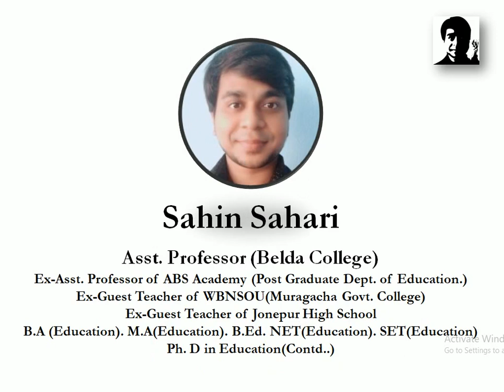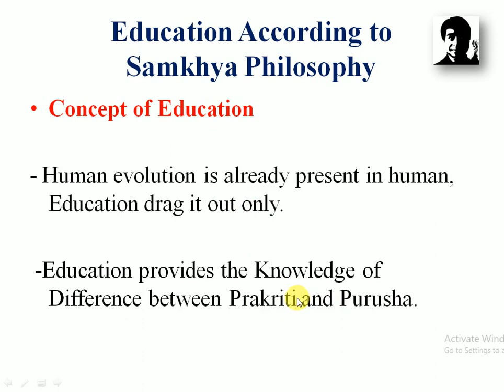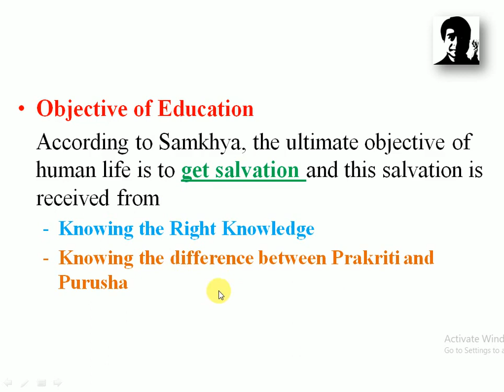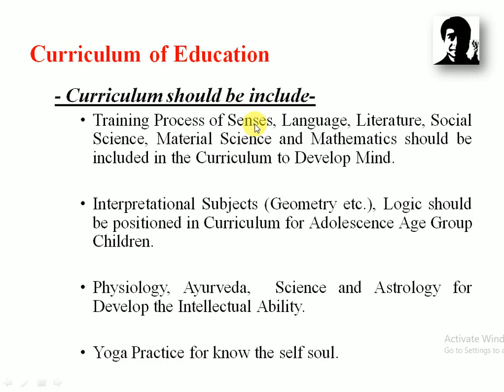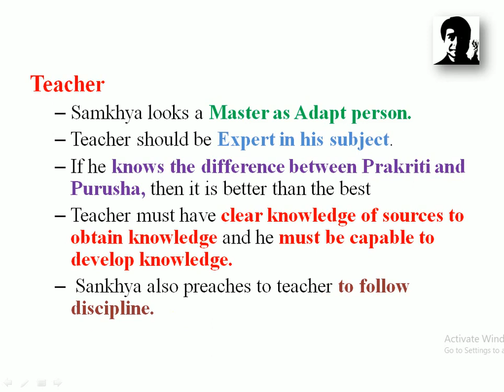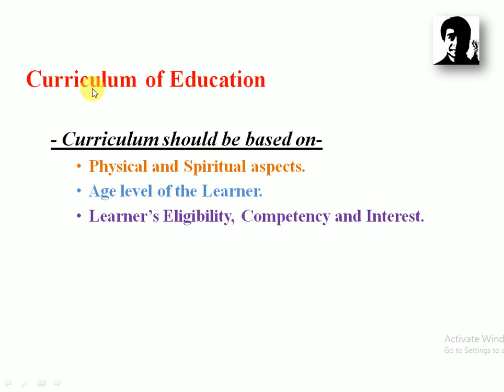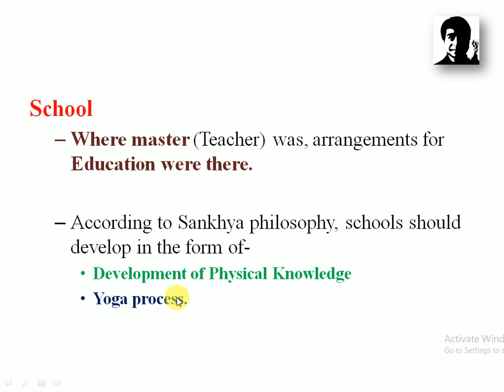Education & Samkhya Philosophy For NET/SET in Education | Education According to Samkhya Philosophy